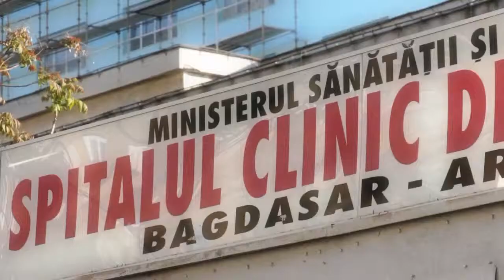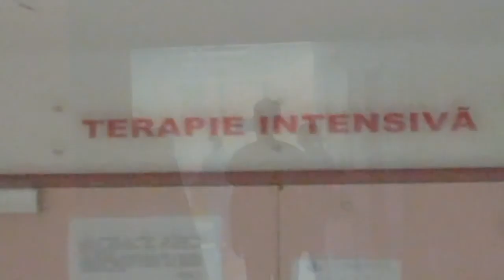Life Formula: Luke Douglas